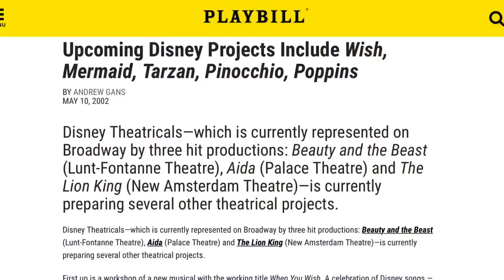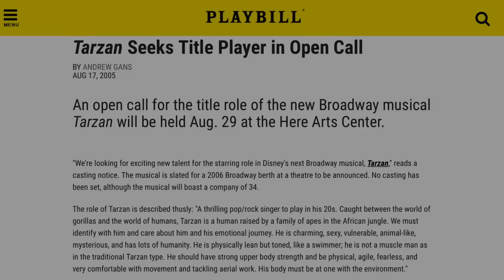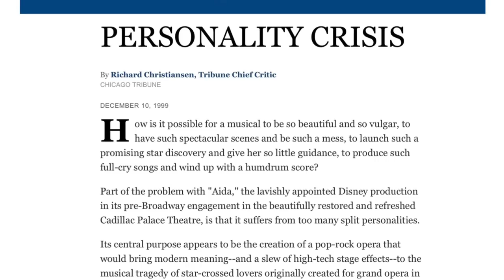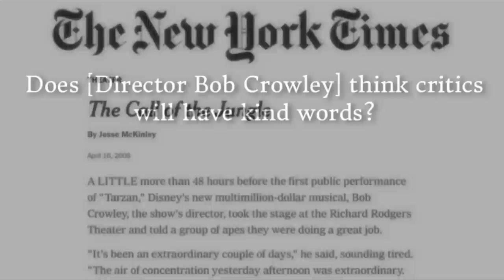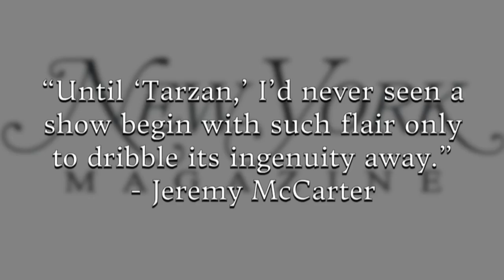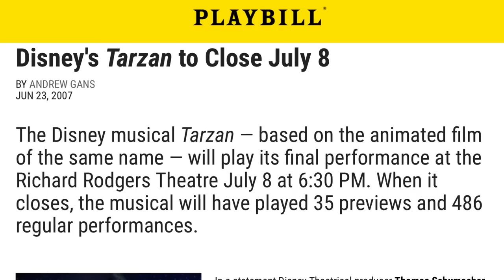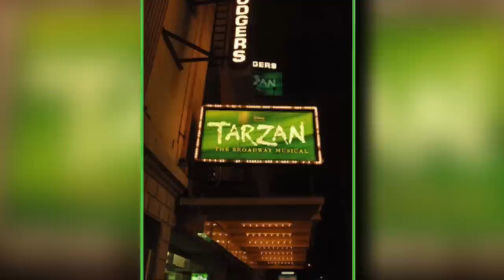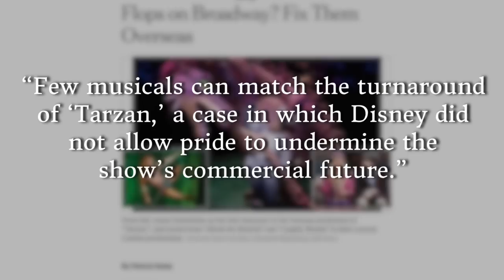Behind The Ears: The History of Disney’s TARZAN on Broadway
Welcome to the jungle! On this episode of Behind The Ears, we take a look at the journey of Disney’s fourth Broadway musical, TARZAN. Original Broadway cast members Chester Gregory (Terk) and Kevin Massey join us to provide insight you won’t hear anywhere else!

Follow Chester Gregory: @chestergregory
Follow Kevin Massey: @kcmassey1

Behind The Ears takes a deep dive into the history of Disney’s hidden gems. From movies, to television, to Broadway and beyond, we’ll explore lesser known Disney projects and take a look at where they fit in the Disney legacy. Come Behind The Ears with us!

CHAPTERS
0:00 Intro
1:35 Disney on Broadway
2:02 Early Development
3:05 Finding the Cast
3:51 Chester Gregory
4:32 Kevin Massey
5:38 Phil Collins
7:32 Running Out of Time
8:48 No Out Of Town Tryout
9:29 Preparing for Previews
10:44 Opening Night/Critics Reviews
12:50 Tarzan Closes on Broadway
14:47 Overseas Redemption
16:06 Kevin Massey in Germany
17:17 Continued Success in Germany
18:09 Conclusion